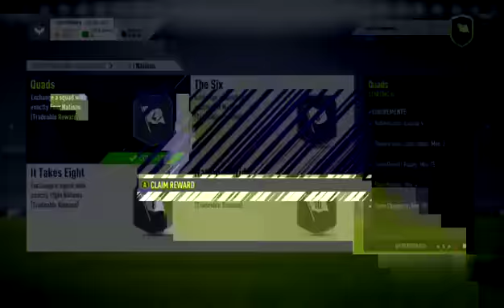FIFA 18-Carroll To Glory Episode 2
Carroll To Glory Episode 2
we packed 1 IF and 3 boarders? WHO WHERE THEY?